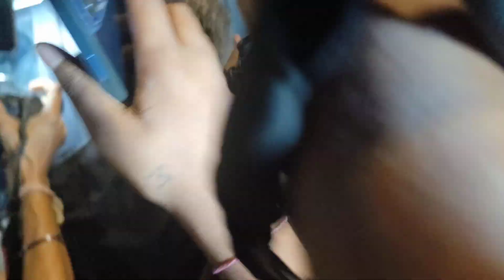munawar faruqui exit uncut video full public loaded, after bigg boss reunion party